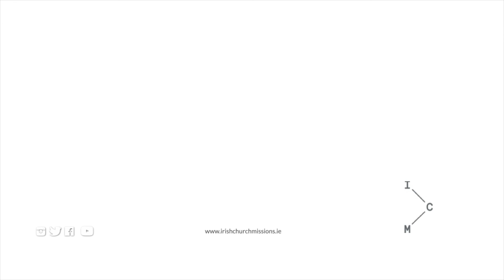A Brief History of the Roman Catholic Church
Shepherds Hut Seminar Snippet

Leonardo Di Chirico is author, church planter and regularly contributes